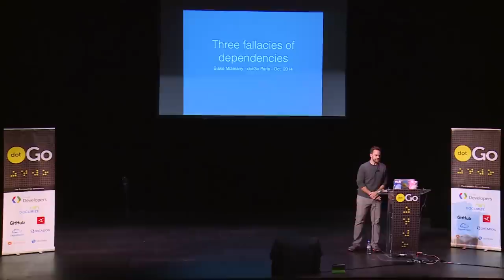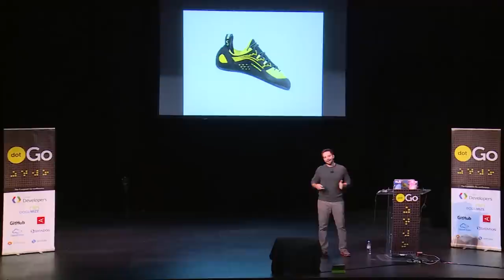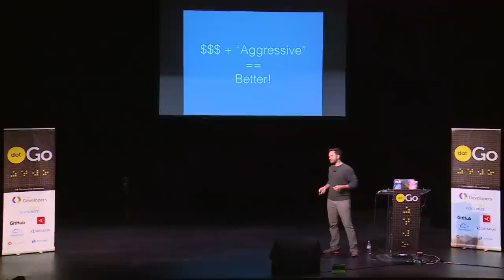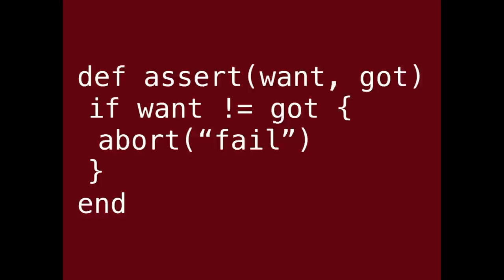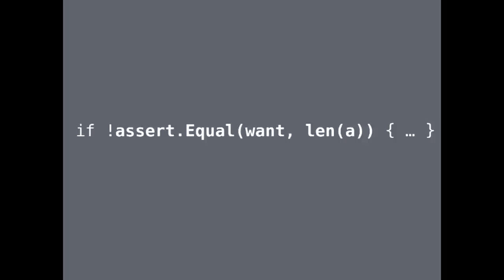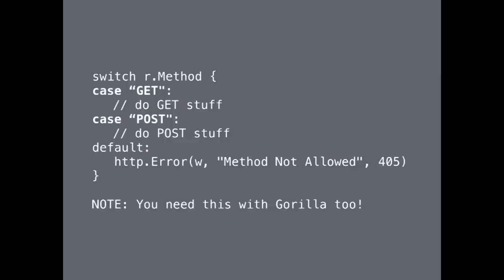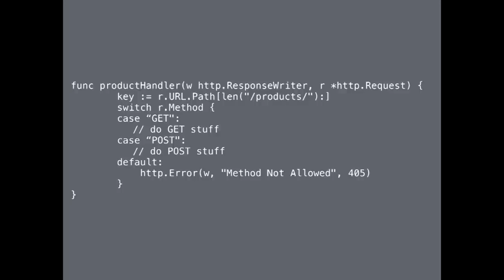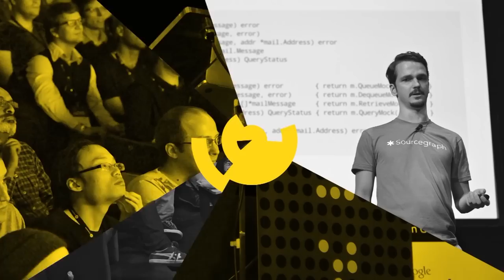dotGo 2014 - Blake Mizerany - Three fallacies of dependencies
in Paris on October 10, 2014.

Blake is the creator of Sinatra and the co-creator of Doozer